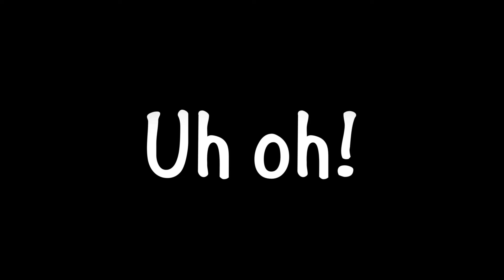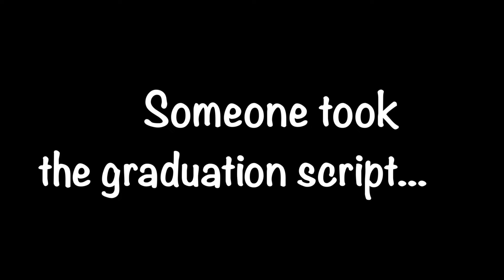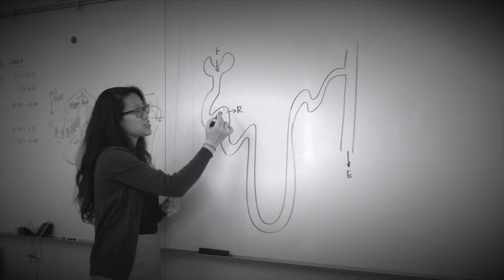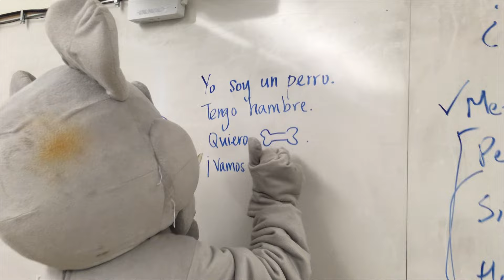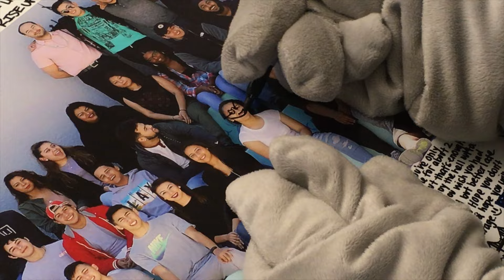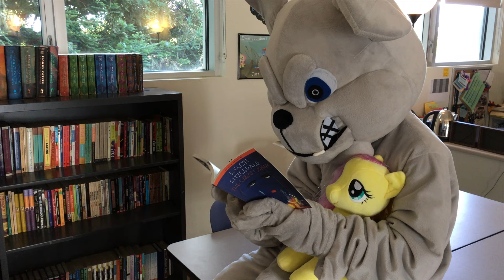East Palo Alto Academy - Graduation 2016 - Someone Took the Script!